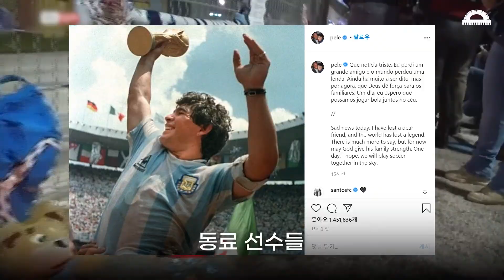굿바이, 레전드! '그라운드의 악동' 마라도나 영원히 잠들다 [접속각]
아르헨티나의 전설적인 축구선수 디에고 마라도나가
향년 60세를 일기로 세상을 떠났습니다.
뛰어난 축구실력으로 '축구의 신'이라 불리며 아르헨티나의 국민 영웅이었던 그는
심장마비로 세상을 떠나 전 세계 축구팬들과 동료 선수들에게 슬픔을 안겼습니다.
뛰어난 축구실력만큼이나 여러가지 구설수로 세간을 들썩이며
'그라운드의 악동' 으로 불렸던 마라도나.
접속각에서 그의 자취를 짚어보았습니다.